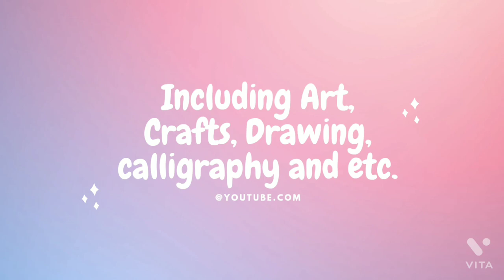Oil Pastel Painting on cover